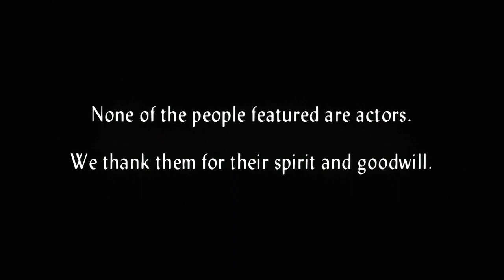George Michael - Roxanne (Official Video), Full HD (Digitally Remastered and Upscaled)